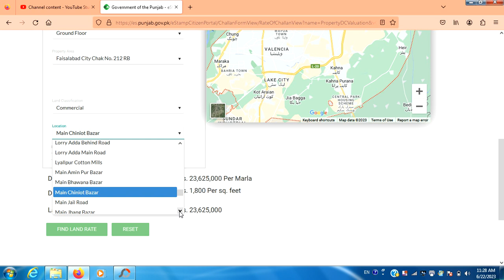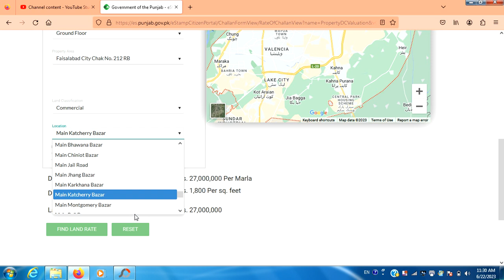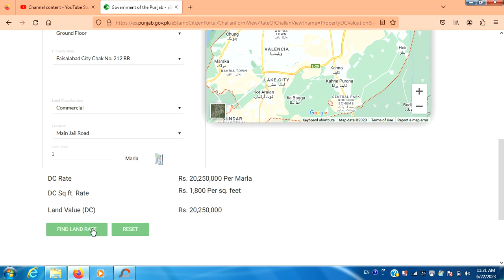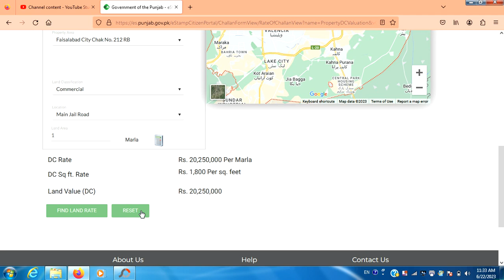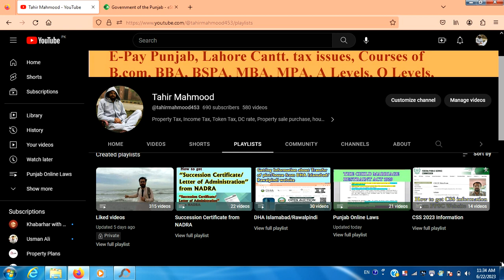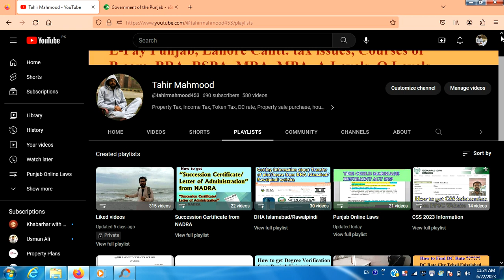DC Rate of Eight Bazars of Clock Tower Faisalabd